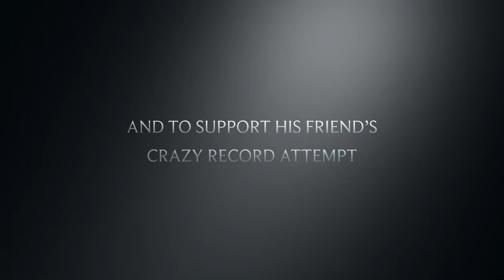Mick ‘Il Gomito’ Hobster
A video I made for the 'thank you' part of my first talk on March 11, 2017, in honour of my amazing friend, Mick Hobster. Thanks for all the miles and smiles, Mick!!